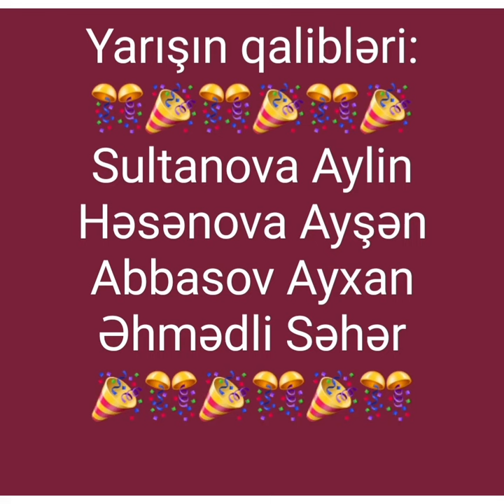Qazıqulu kənd X. Cəfərov adına ümumi orta məktəb## 6cı sinif ## yarış